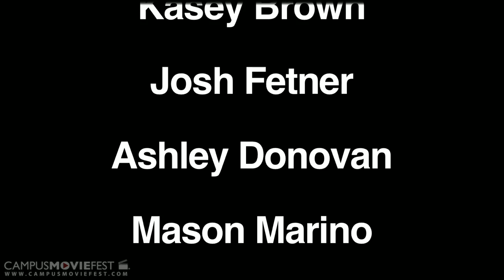Expectations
What is your idea of a perfect date?

Created by WSUB at Suffolk University in 2011 as part of Campus MovieFest, the world's largest student film festival.

Expectations Cast & Crew :
Mike Diaz - Captain
with
Justin Callahan
Mason Marino
Jeana Sullivan

More info - CMF Campus MovieFest movie short film festival fest five minutes '5 minutes' 'short film' 'one week' university college coed student 'film festival' 'world's largest' Suffolk University 2011 '7 days' seven